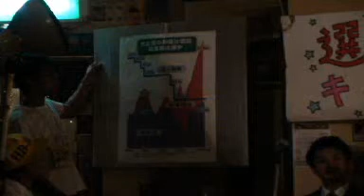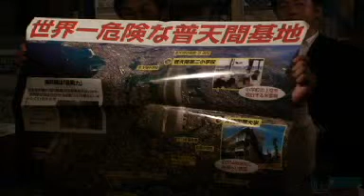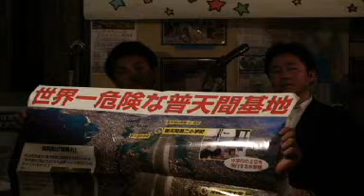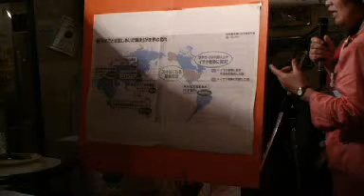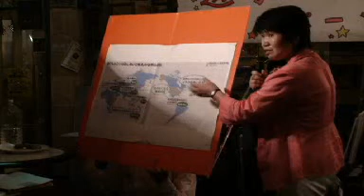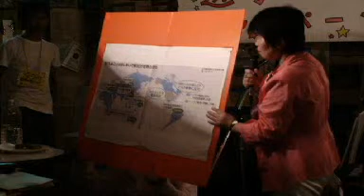選挙に行こうキャンペーン in メロメロポッチ (2/2)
選挙に行こうキャンペーン in メロメロポッチ